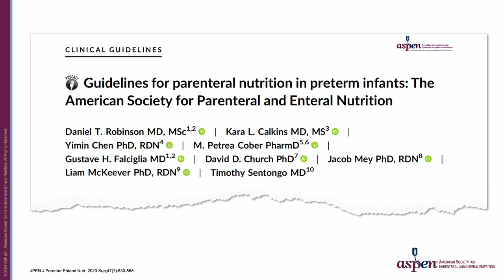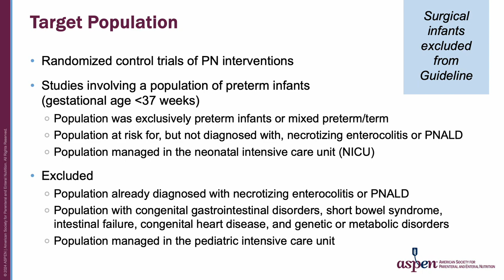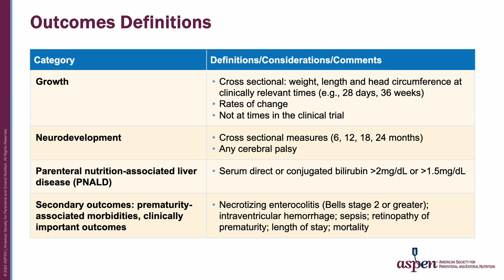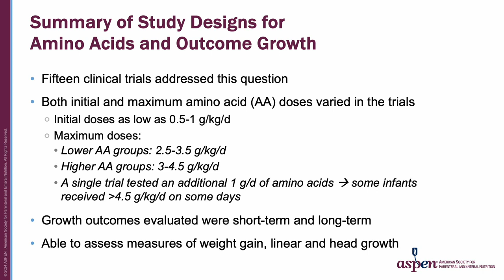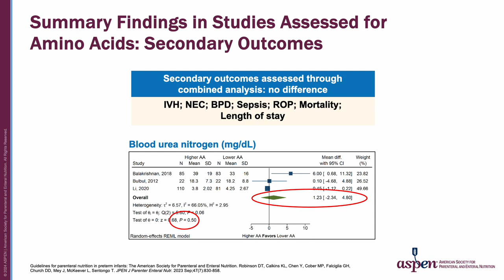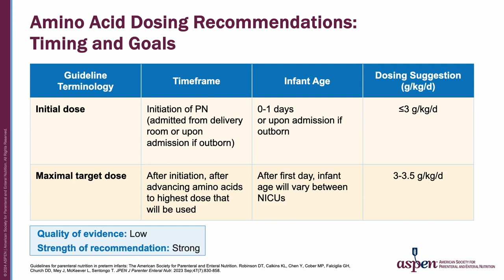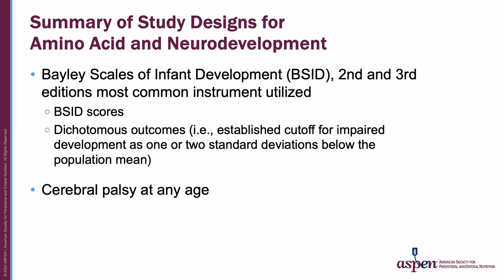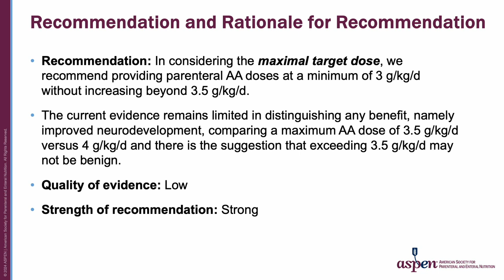Evidence Based Guidelines for Parenteral Nutrition for Preterm Infants Video Series ASPEN： Part 1